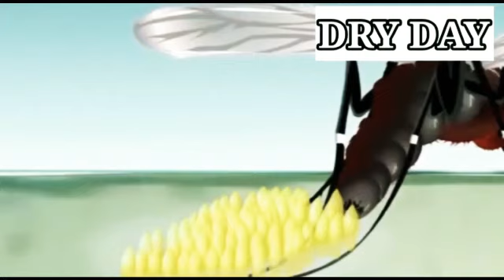Dry day|diseases through water|std 3|chapter 4|dry day at home|Hidoos activities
Dry day at home
Cleaning home and surounding
Presented by hiba & diya
Gandhi jayandhi